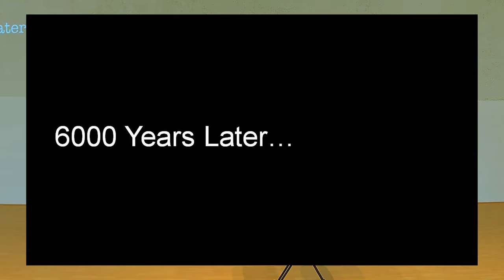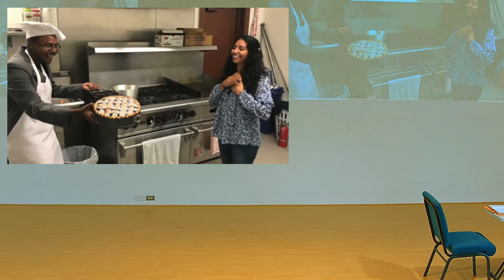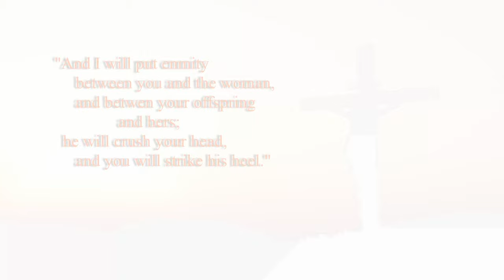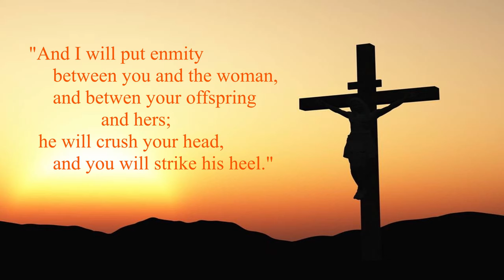"The Fall of Man" || A Shepherds Church Drama About What Should Have Been || Genesis 3 || EC UBF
GOD PROMISED THE SEED OF REDEMPTION

God created man...and then God created WOman; and it was VERY good. But woman did not grasp God's wonderful freedom and saw what she could not do as a restriction. So she listened to the serpent's words and ate of the deathly fruit. Man gave-in as well and both did not get what Satan and the serpent promised, but only grew ashamed of themselves and each other.

6,000 years later, we meet a couple who face the depressing realities of first man's sins. But because of God's grace in the days of Adam and Eve (the promise of a Saviour to come and crush the serpent's head), the 6,000-years-later characters of our otherwise fatalistic drama get to experience this Zoë promise of God come to life through His powerful, life changing Word.

Shepherds Church drama entitled, "The Fall of Man," based on Genesis 3.

FEATURING (In Order of Appearance):
Bianca...Woman/Eve
Ivan...wolf, the animal
Pedro...monkey, the animal
Imanuel...Dory, the fish
Sam...the Serpent
Eric...Man/Adam
Johnny...The LORD God/Oppressive Boss ("Slave of Anger")
Inez...Wife
Herman...Husband
Darius...Jim, the co-worker

Key Verse 3:15
"And I will put enmity between you and the woman, and between your offspring and hers; he will crush your head, and you will strike his heel."

Shepherds Church Sunday Message. Shepherds Church is located in Gardena, CA, known affiliated with University Bible Fellowship (UBF) as El Camino UBF (ECC UBF), a global church organization with more than 1,700 missionaries in over 95 countries in the world, focusing on campus mission.

Membership:
National Association of Evangelicals: